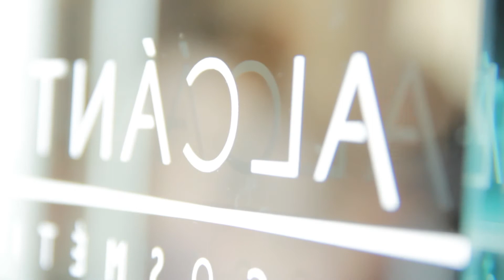MAKING OFF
MAKING OFF PARA LA GALA TENDENCIAS 2015 DE ALCANTARA ESPAÑA